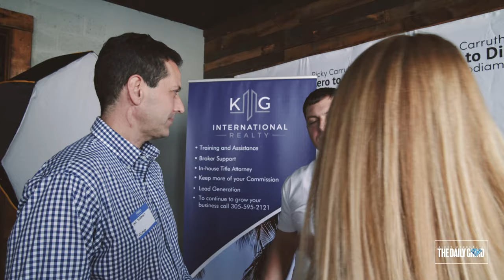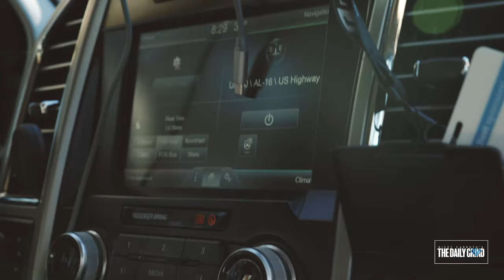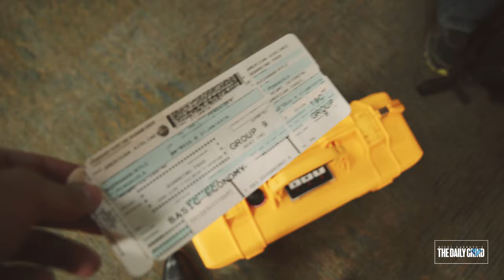Miami Here We Come | The Daily Grind 80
Download all my free real estate scripts and the 60 Day Challenge for real estate agents in the free courses MIAMI HERE WE COME | THE DAILY GRIND 80

Wow! What a time Blake and I had in Miami speaking to 300 agents at Lincolns Beard Brewery. We left our mark, and we will be back March 25th.

Start a free trail, get the same template Ricky uses for his emails and grab his newest eBook...